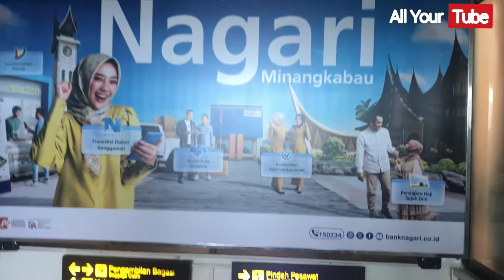Minangkabau International Airport | landing and take-off | Padang